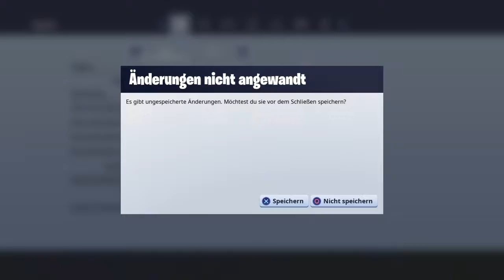Fortnite Lucky Chest Challange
Pls abo und Teilen bald kommt das 10.000 V-Bucks gewinnspiel